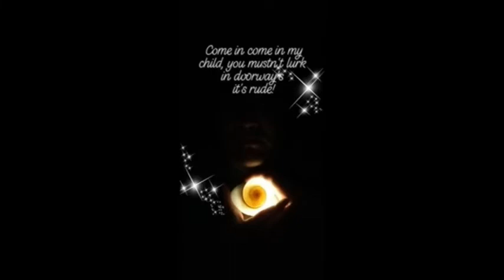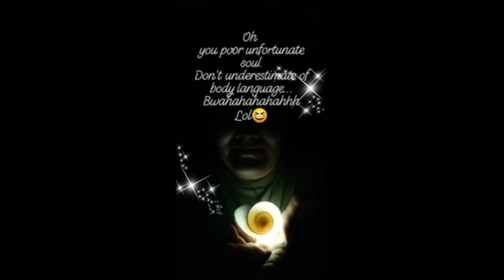The Little Mermaid Ariel's voice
Disney movie The Little Mermaid

this channel is all about difference hobbies, arts and craft, cooking and baking, etc.